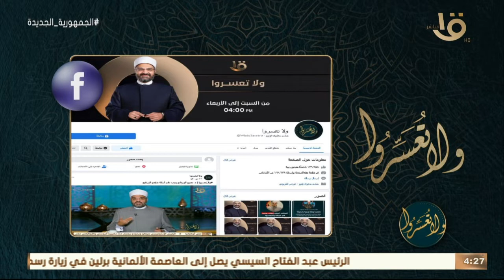ولا تعسروا | خلافات أول سنة زواج .. مع د.عمرو الورداني .. الحلقة الكاملة 17-7-2022